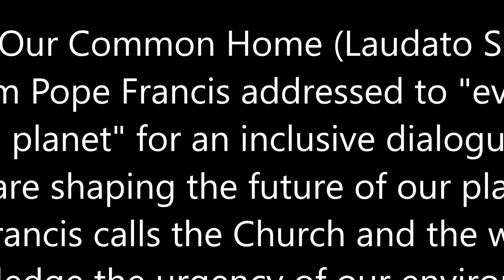Rayappa Kasi Trichy Diocese Seminar on Laudato Si, Most Rev Devotta, India